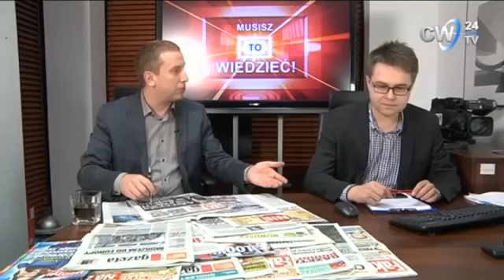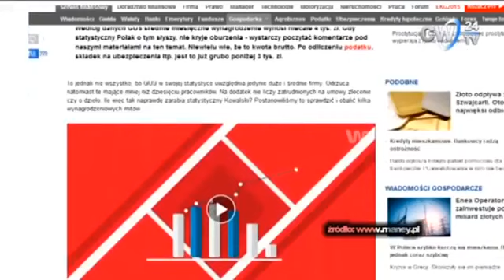Średnia krajowa warto wiedzieć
Warto wiedzieć